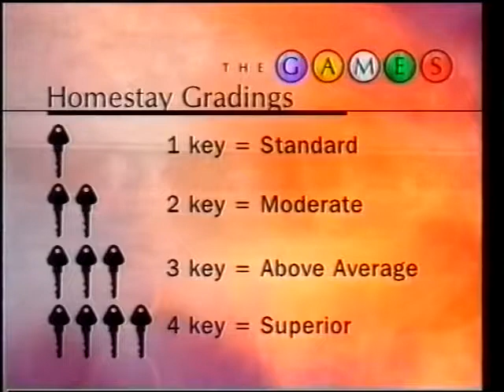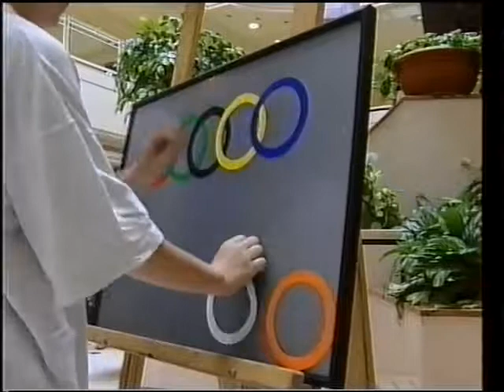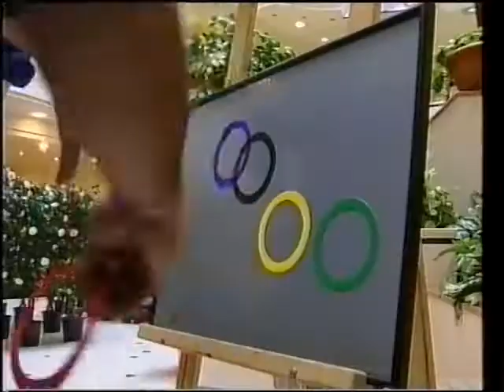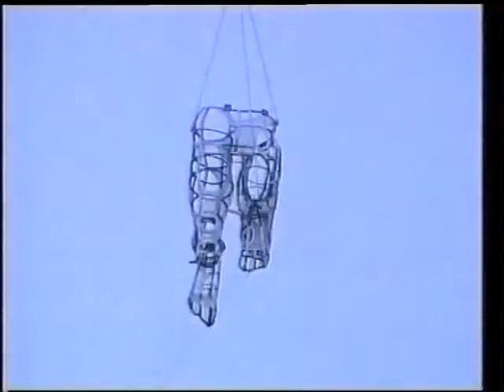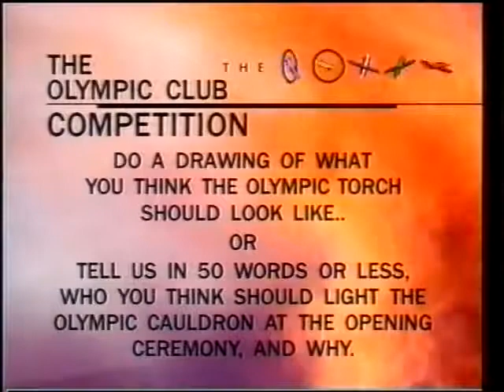The Games (Sydney 2000 Promotional Show - Episode Three)